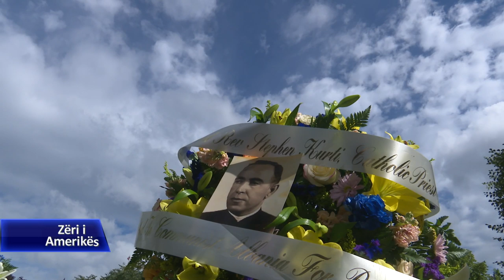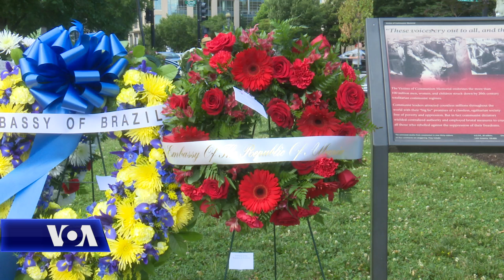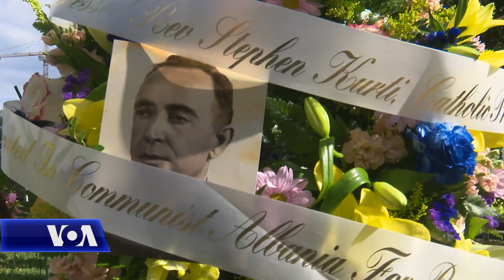Në Uashington nderohen viktimat e komunizmit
Edhe këtë vit në kryeqytetin amerikan u nderuan viktimat e komunizmit në botë. Ceremonia këtë radhë përkon me 30 vjetorin e shembjes së murit të Berlinit dhe 70 vjetorin e krijimit të NATO-s. Në ceremoninë e zhvilluar në Uashington morën pjesë edhe përfaqësues të komunitetit shqiptaro-amerikan. Nderim i veçantë iu bë figurës së Dom Shtjefën Kurtit i cili në kohën e regjimit komunist në Shqipëri u pushkatua vetëm se pagëzoi një fëmijë. Dom Shtjefën Kurti është një nga 38 martirët shqiptarë që shpalli Vatikani dhe që u lumnua në vitin 2016.  Siç njofton korrespondenti ynë Burim Goxhuli, të mbijetuarit e komunizmit vlerësojnë lartë figurën e tij dhe të gjithë të tjerëve që nuk iu nënshtruan diktaturës.